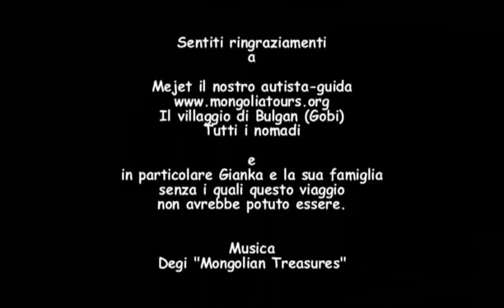la festa dei cammelli nel deserto del gobi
nel deserto del gobi ogni anni si svolge la festa dei cammelli, dans le desert de Gobi chaque année a lieu la fête des chameaux, every March on Bulgan, desert Gobi held camel feast